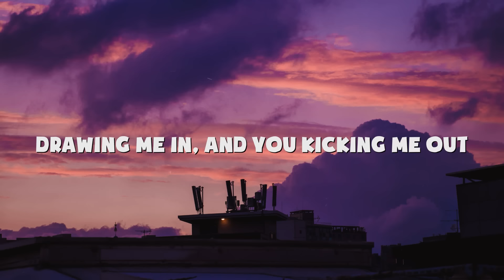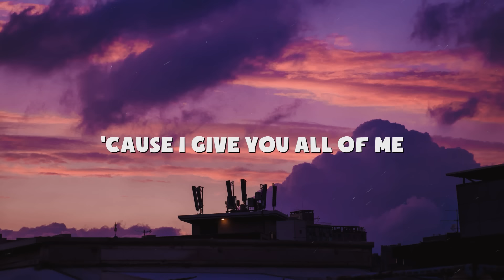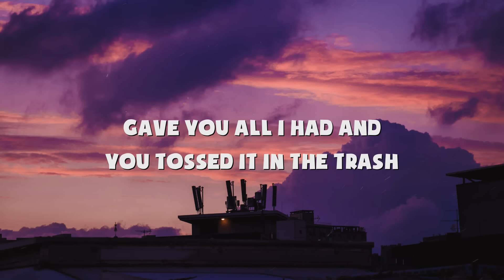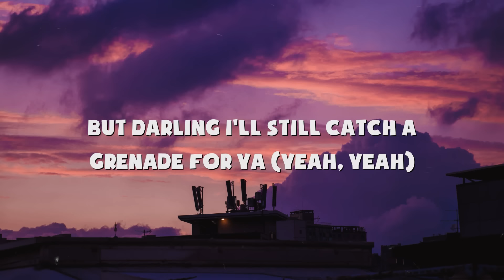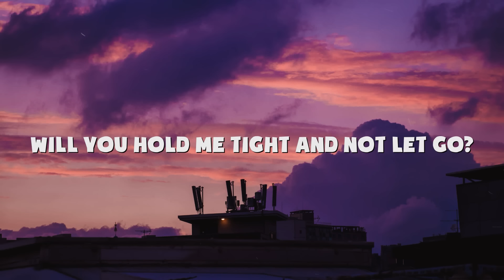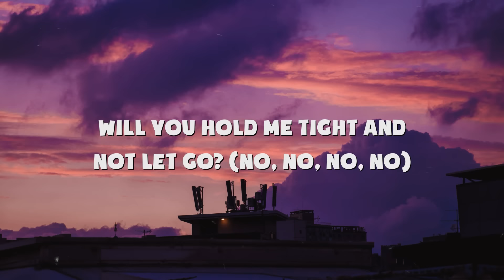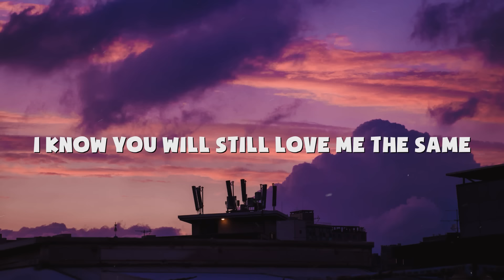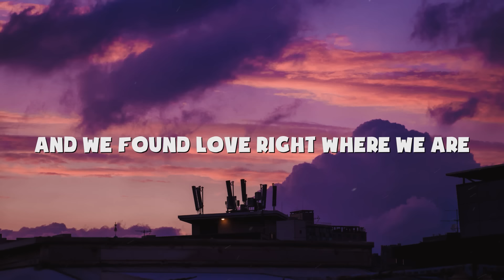John Legend - All of Me (Lyrics) | Bruno Mars, Ed Sheeran, Clean Bandit, Zara Larsson (MIX)